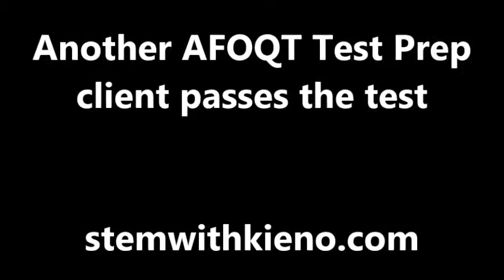Mike G Passed the AFOQT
Our latest client met and exceeded the AFOQT test ... Will you be next,